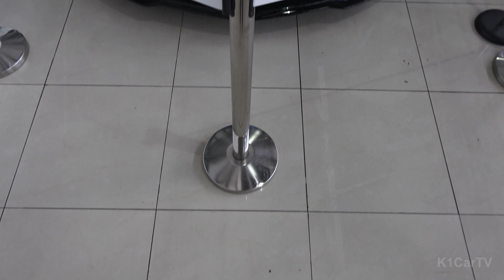LOUDEST LAMBORGHINI SVJ IN MALAYSIA!!! LaFerrari, 812 Competizione, 599 GTO, F12 N-Largo S and More!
LaFerrari, 812 Competizione, 599 GTO, F12 N-Largo S, 296 GTB, SF90 Stradale, 488 Challenge Evo, MC20, SVJ Roadster with Gintani Exhaust in Malaysia!!!